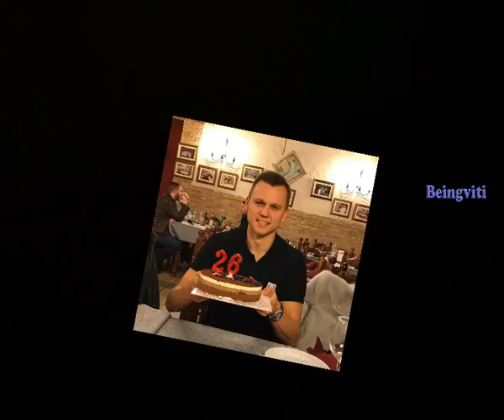Denis Cheryshev Beautiful Family | Girlfriend, Parents, brother Rare Pix collection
Denis Dmitriyevich Cheryshev is a Russian professional footballer who plays as a left winger for Spanish club Villarreal CF and the Russian national team.

NCS music- free and copy right free